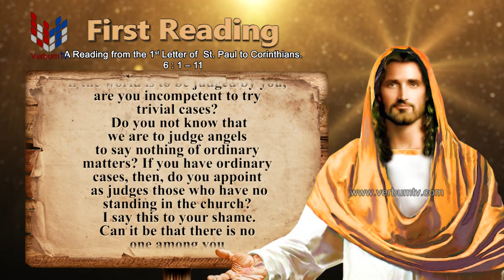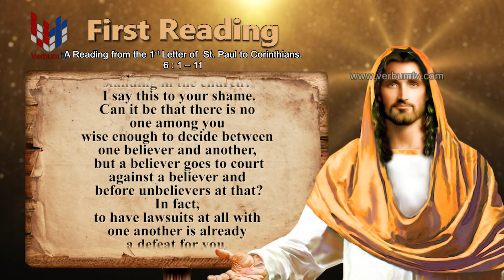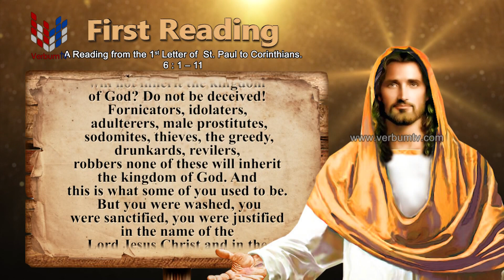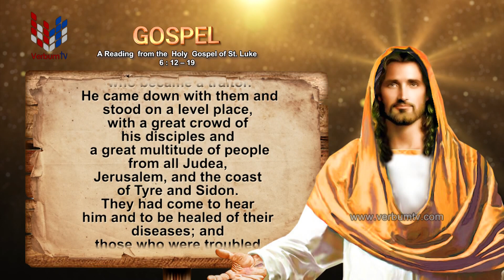SRI WACHANAYANO (ශ්‍රී වචනයාණෝ) ENGLISH - EP 3325 - 2024 09 10